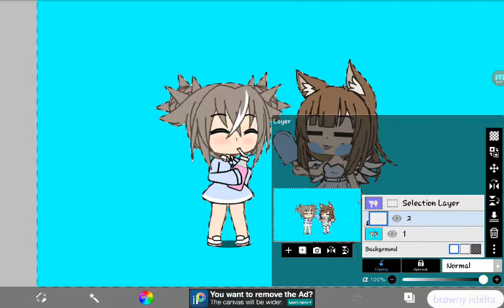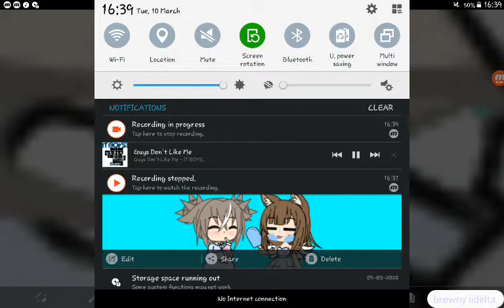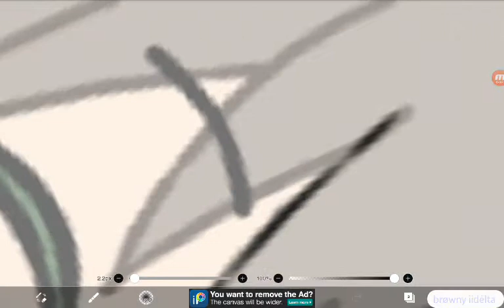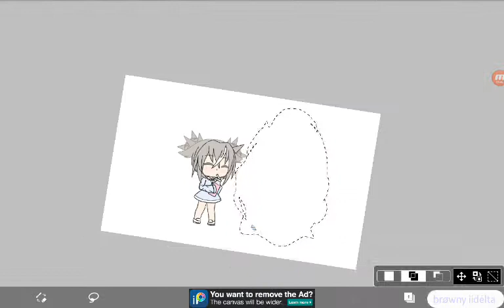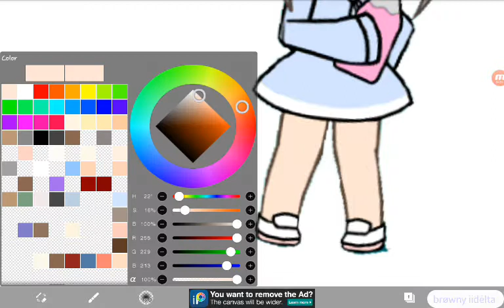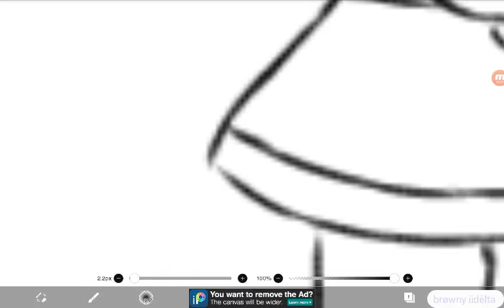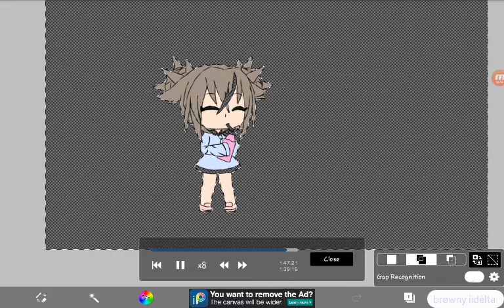An edit for Flora Chan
I luv you flora
Time taken:2 weeks 1 half an hour